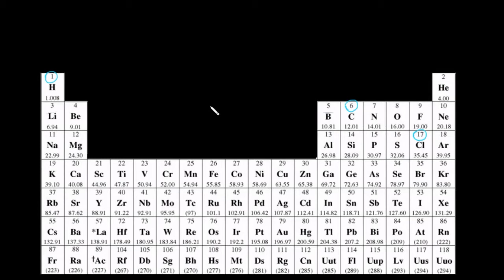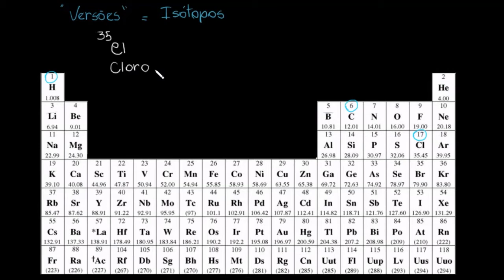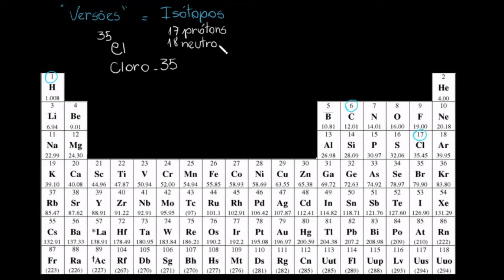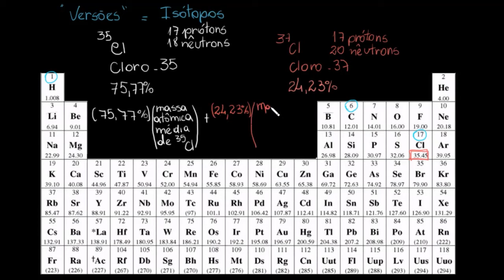Isótopos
Nesta videoaula é apresentado o conceito de isótopos e é demonstrado como a massa atômica média de um elemento químico é calculada utilizando a massa atômica média ponderada dos isótopos de ocorrência natural do elemento.